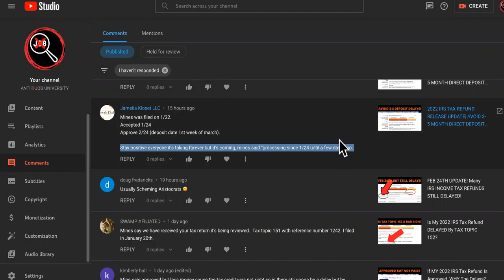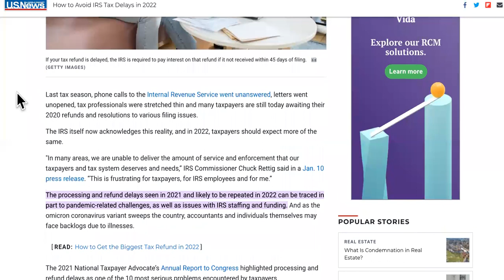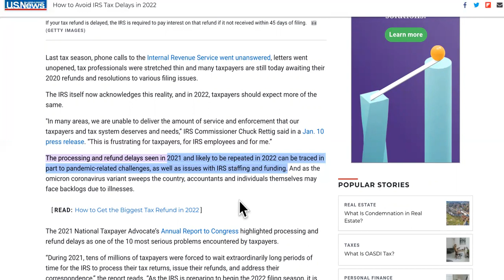STILL WAITING For Your 2022 IRS Tax Refund Direct Deposit?